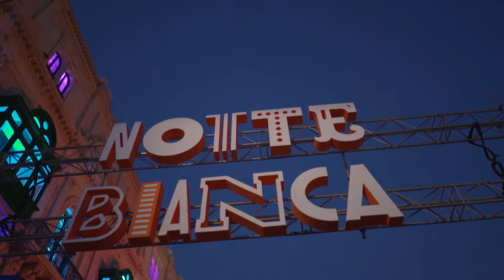Notte Bianca 2017 Feature 2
Atmosfera mill-isbaħ waqt in-Notte Bianca 2017, L-aħjar waħda s'issa, Marie-Louise Coleiro Preca, Owen Bonnici, Deo Debattista, Silvio Parnis, Arts Council Malta, Valletta 2018 - European Capital of Culture, Kunsill Lokali tal-Belt Valletta, Kinnie - Malta's own favourite soft drink, MAPFRE MSV Life, TVM (Malta), Arti u Kultura

Mużika -  Dancing Alone ta' Alexandra Alden